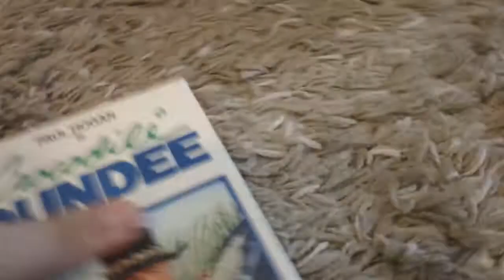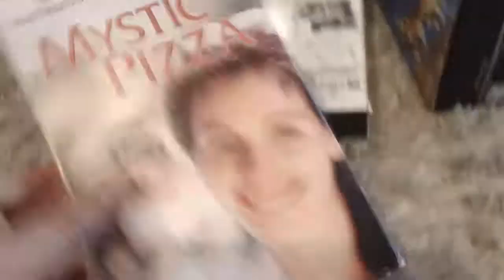VHS Update 4/10/2019